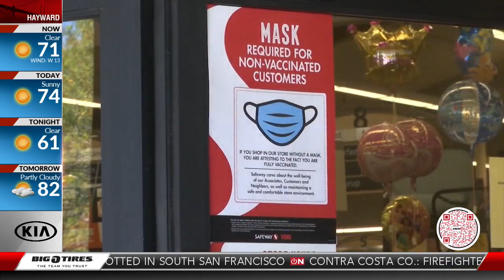Stores relax masking requirements across Bay Area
Now that the state has loosened COVID-19 health and safety protocols, stores are following suit.